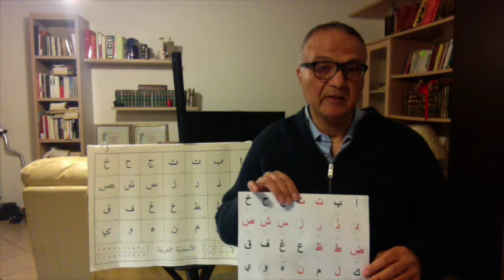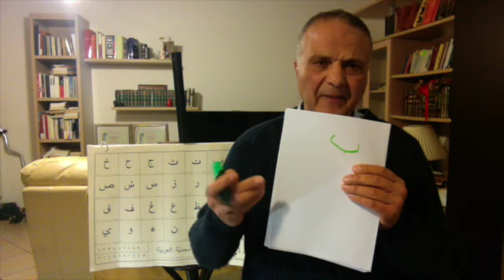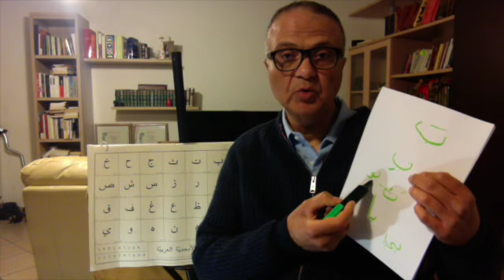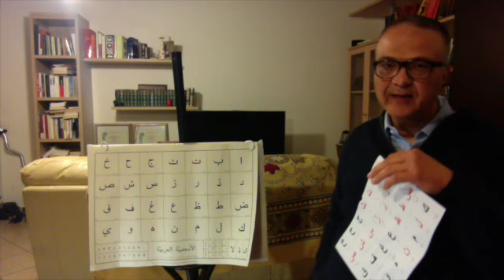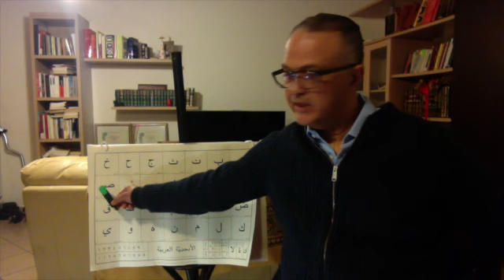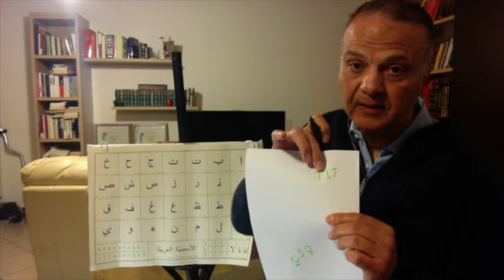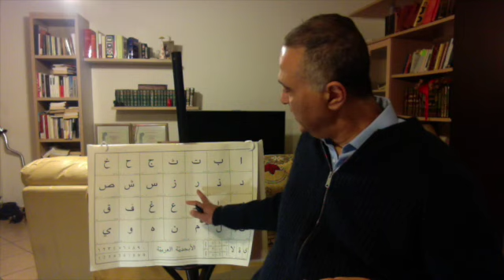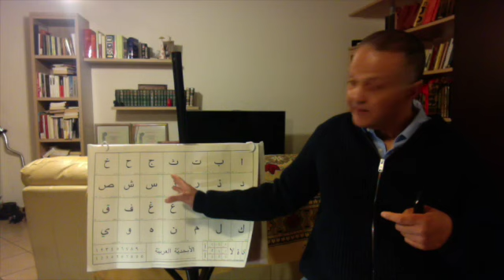alfabeto arabo e vocli brevi e vocali lunghe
Questo video riguarda alfabeto arabo e vocli brevi e vocali lunghe